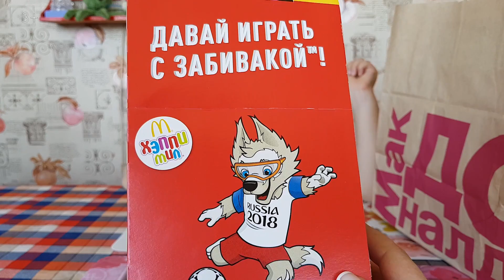Хэппи Мил Макдоналдс - игрушки Забивака. Чемпионат Мира по ФУТБОЛУ / Распаковка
Сегодня распаковываем сюрпризы к чемпионату мира по футболу из Макдональдса! Волк-забивака в новой серии ирушек. Всего 6 игрушек Забиваки в новой серии Хэппи Мил.